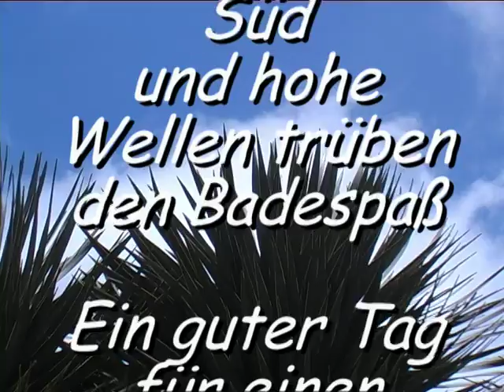Teneriffa Sonnen Insel Wetter 09.04.08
...auch der Norden darf mal Sonne haben :) das wird schon wieder .